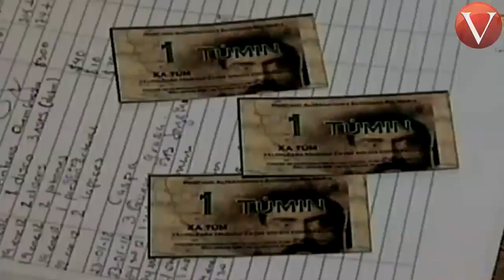Túmin: Moneda autóctona autosustentable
El Tumin circula como moneda local en el municipio de Espinal, en Veracruz, para favorecer el intercambio comercial y la economía de la comunidad